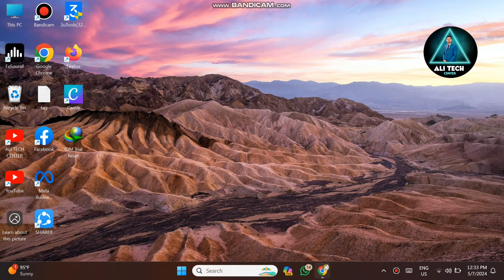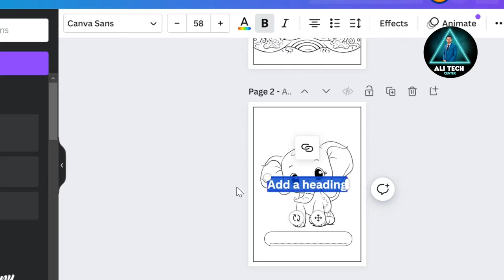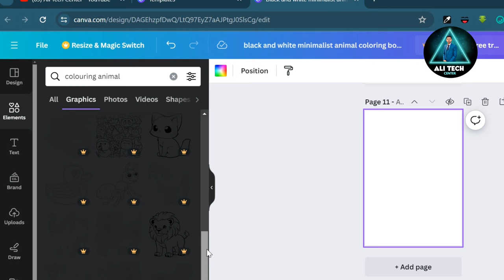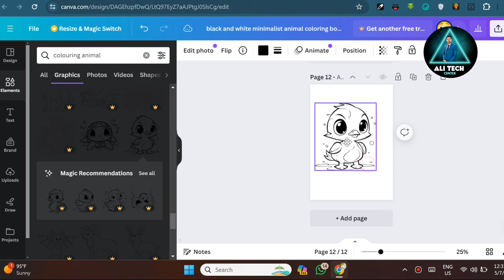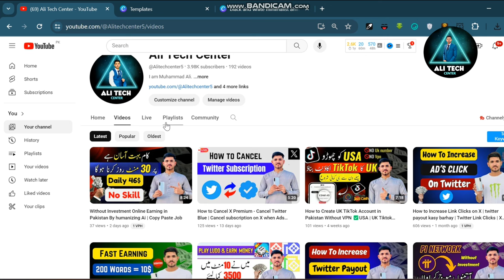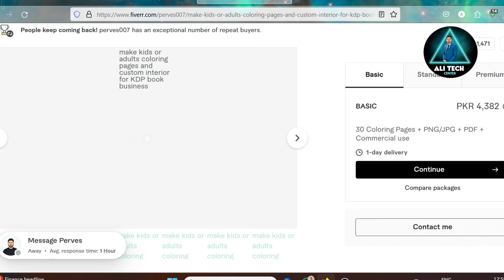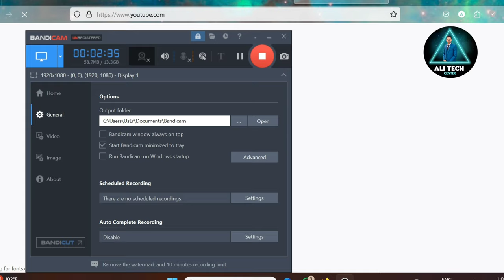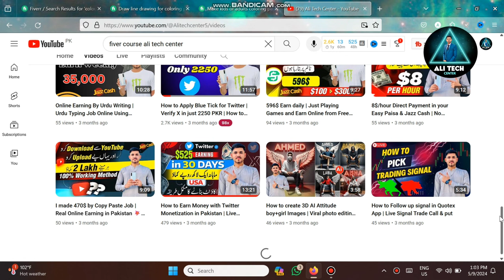Create Kids Coloring Book and Earn Money | Canva Earning Method | Earn 44,000 Monthly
Welcome To Ali Tech Center. In This Video I would tell You how to create Kids colouring book and earn money in home 2024. Full details with step by step guide.

❤️ Social Media ❤️

                                                   ✅People Search ✅

make money with canva
how to sell digital products on etsy
live fiverr earning
fiverr earnings 2024
fiverr gig ideas
colouring book for kids 2024
earn from kids colouring book
Ali tech center